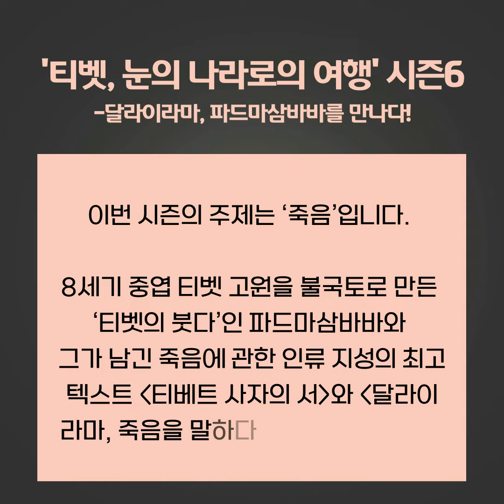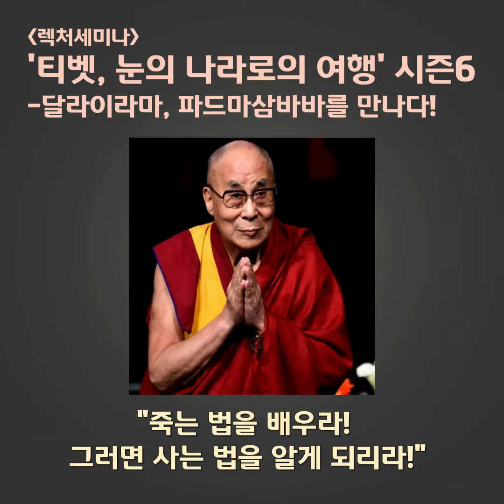[종료] 티벳, 눈의 나라로의 여행 : 죽음을 탐구하라! 명랑하고 심오하게!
* 일정 : 6월 18일 ~ 9월 3일(총 11주)
* 시간 : 매주 화요일 오후 4시 ~ 5시 40분
* 오프라인 + 온라인(ZOOM) 병행